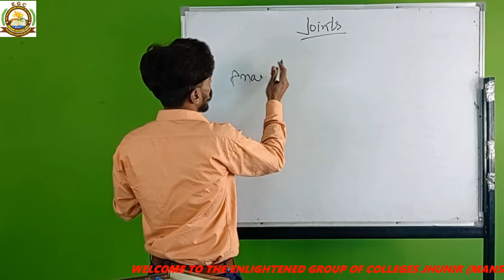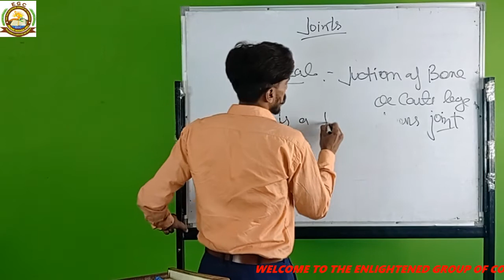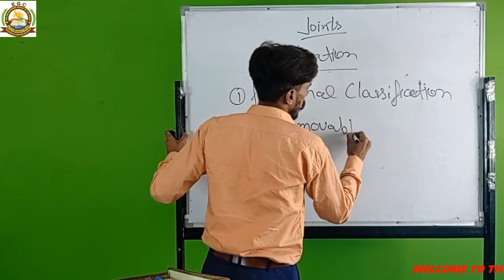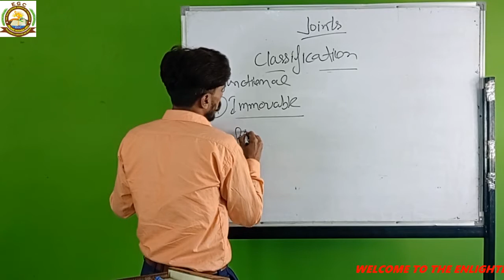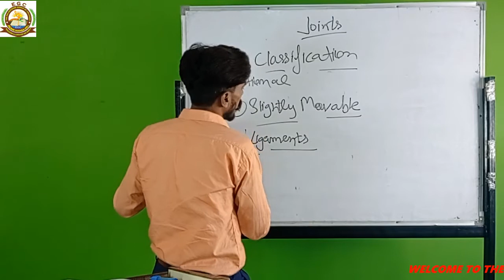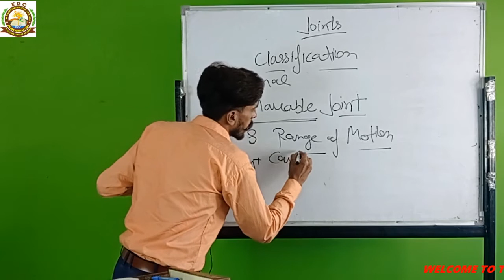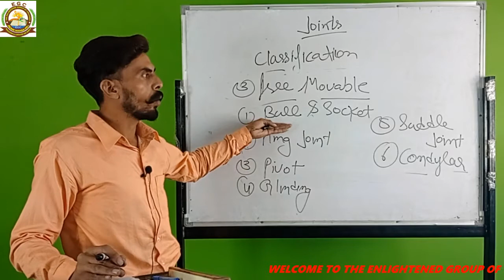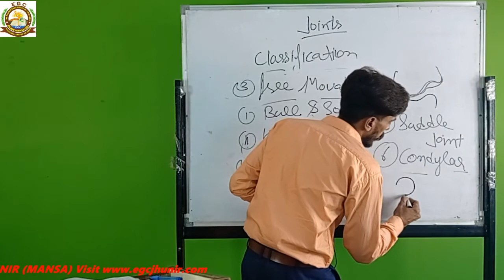||Topic--Joints in Kinesiology||Physical Education||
PHYSICAL EDUCATION#